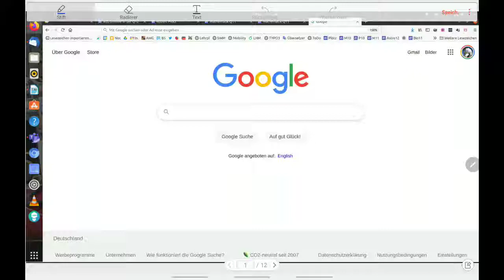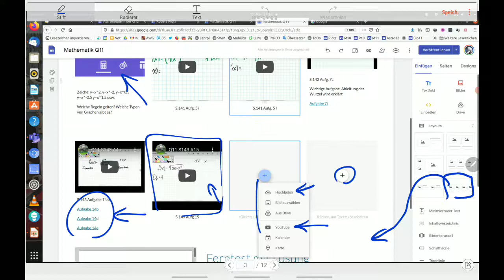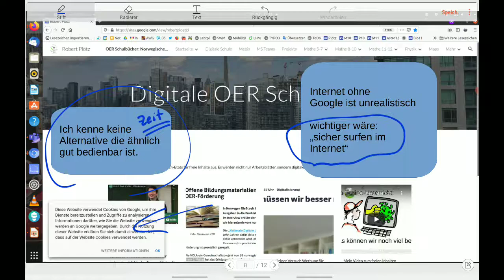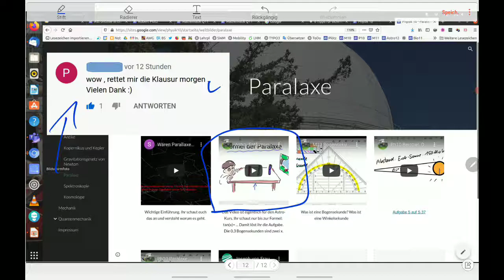Webseite mit Google Bearbeiten / Google Site